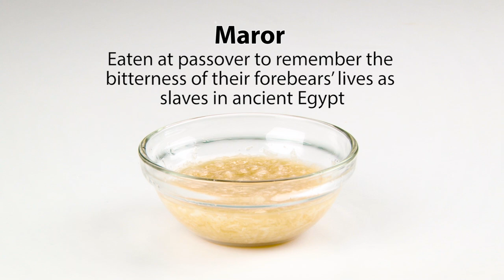Irish People Try Jewish Food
"Are we anti semitic if we don't like this stuff?"

Video Description :
We got our contributors to try a selection Jewish cuisine.

Thanks to our chef, Neil Barrett.